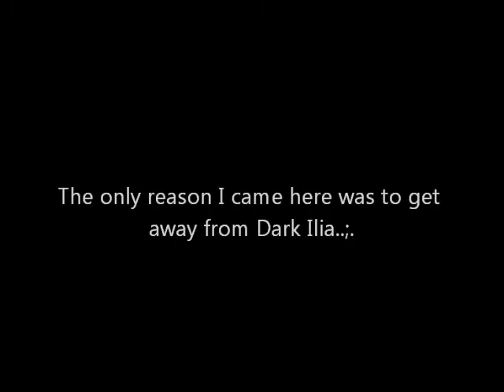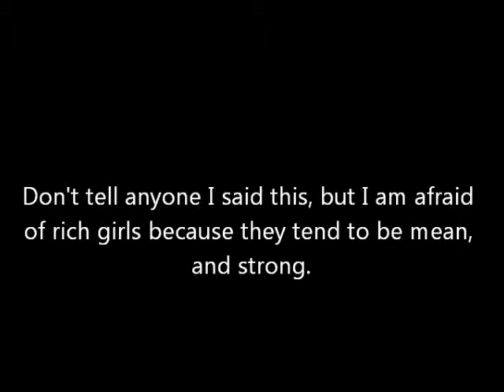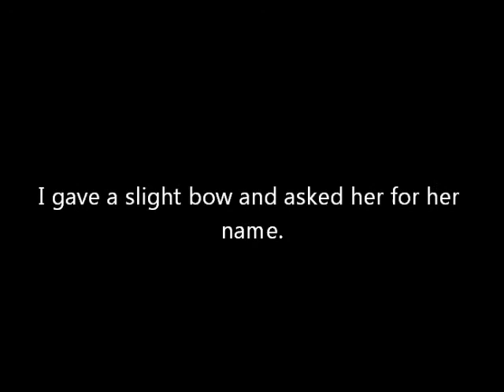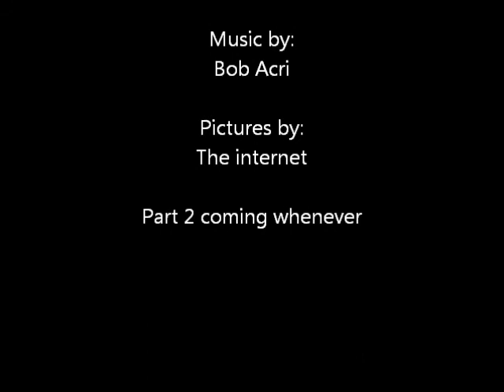My lover is the Enemy Part 1